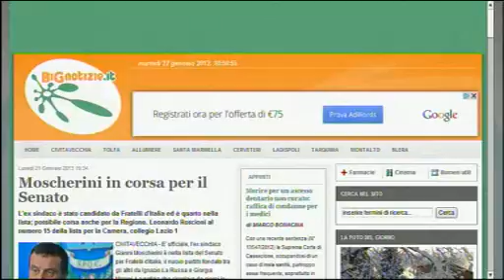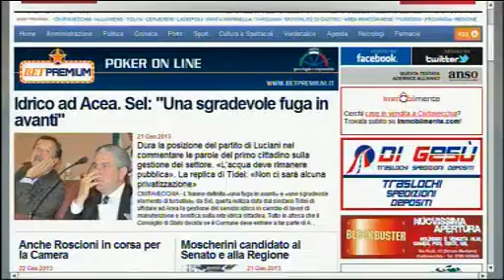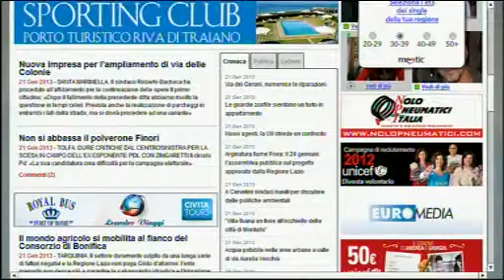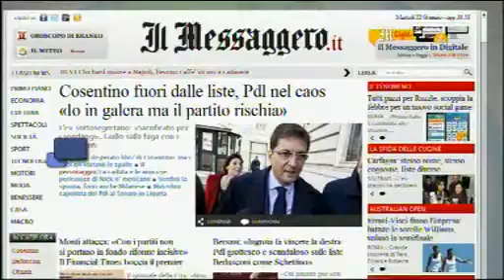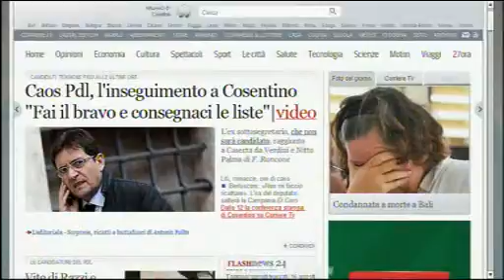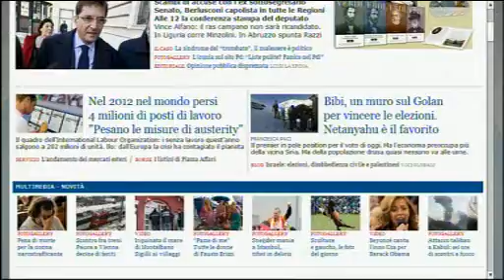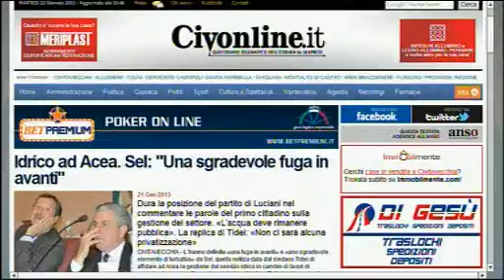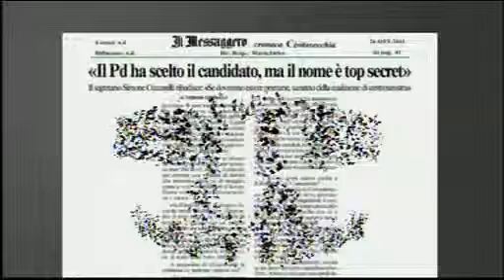Dentro la Notizia 22/01/13 - 2^ parte